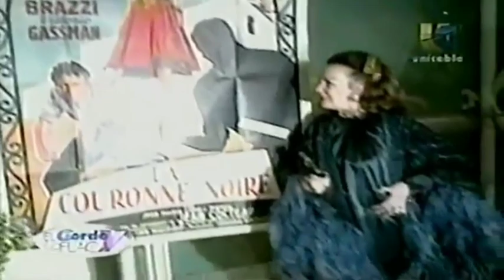Recordando a Sara Montiel quien murió un 8 de Abril como su admirada María Félix